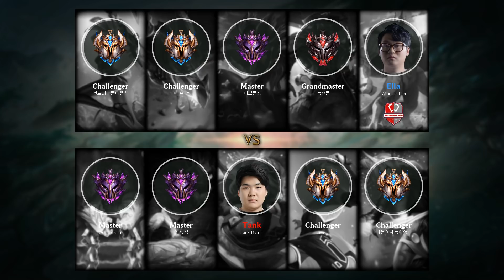Kindred Jungle vs Rek'Sai - KR Master Patch 9.8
Kindred Jungle played by 왕학청, KRMaster 0 LP.

- Runes: 00:18 (Conqueror)
- Damage dealt: 24:28
- Ability & Build: 24:17
- Skin: Classic Kindred